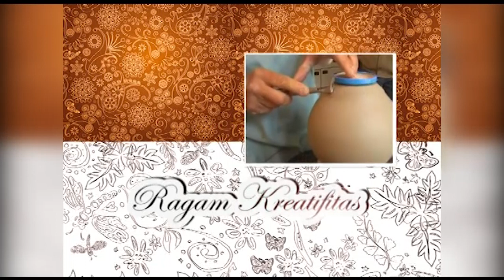Keluhuran Busana Tradisi - KIPRAH DJATI 7 Feb 2016